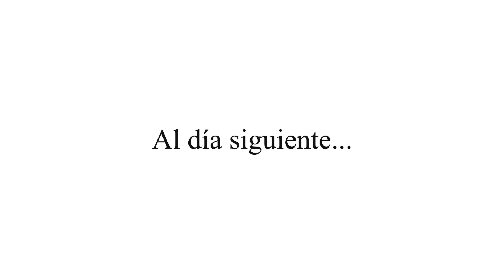Cómo hacer Bombones caseros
Descubre, a través de esta fácil receta, cómo preparar en casa unos deliciosos bombones de chocolate rellenos de dulce de leche y de cerezas. Aprende a hacerlos siguiendo las indicaciones que te damos en el paso a paso de la receta escrita y en el vídeo que también te compartimos. Sorprende a tus familiares y amigos preparando estos pequeños y ricos dulces. Recetas de bombones caseros.